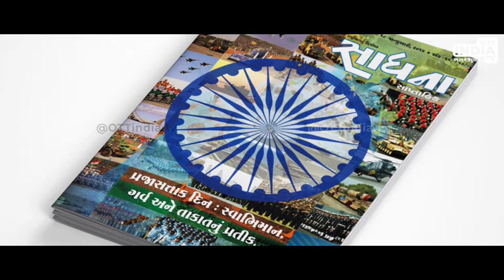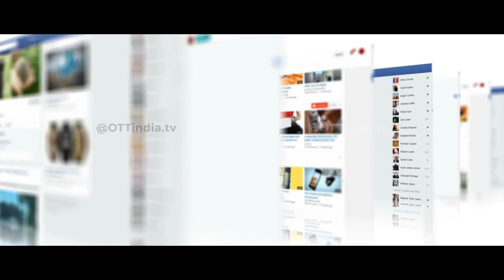Unstreamed Talks With Vishnu Pandya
A Journalist, A Novelist, A Biographer, A Writer and A Political Analyst Shri Vishnu Pandya sharing his rich experience of his journey in our latest episode of Unstreamed Talks.